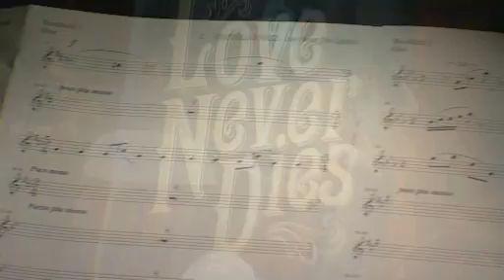LOVE NEVER DIES - Meet the Australian Cast - Melbourne, Australia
Showbiz is a Proud Sponsor and Official Premium VIP, Corporate, & Tourism Packaging Partner.

The dream roles of The Phantom and Christine in Andrew Lloyd Webber's Australian production of LOVE NEVER DIES have been won by two upcoming performers, Ben Lewis and Anna O'Byrne.

Some of the biggest names in opera and music theatre were among hundreds who auditioned for the roles. Andrew Lloyd Webber, speaking from London at the cast announcement in Melbourne on 31st January, said how excited he was about the Australian production, and that it gave him "enormous pleasure to introduce the fabulous pairing of Ben as The Phantom and Anna as Christine". The newly anointed stars -- destined to become Australian household names -- then sang two of the highlights from Love Never Dies, the title track, and 'Til I Hear You Sing.

Love Never Dies - the long awaited sequel to the single most successful piece of entertainment in history, The Phantom of the Opera - will premiere at the Regent Theatre, Melbourne in May 2011.